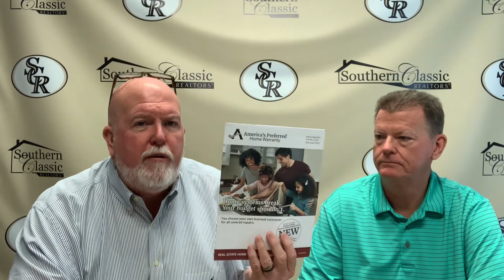SCR | APHW ~ Introduction of their Brand New Home Warranty rolling out August 10th, 2022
APHW is in the house at SCR...
Ted Fithian and American Preferred Home Warranty is introducing their Brand New Home Warranty rolling out August 10th, 2022

It's going to be awesome 👍🏼